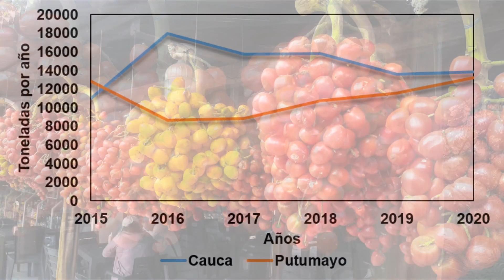PRODUCCIÓN DE CHONTADURO | DEPARTAMENTO DEL PUTUMAYO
En Colombia, el departamento del Putumayo ha logrado posesionarse como uno de los principales productores de Chontaduro. Este fruto aunque se conoce poco en el territorio nacional, en regiones como el pacifico colombiano y la amazonia se consumen ampliamente debido a que es un alimento muy completo por su contenido de fibra, proteína, vitaminas y minerales, grasas insaturadas y alto contenido de betacarotenos.
El consumo de este fruto se ha diversificado ampliamente, en la amazonia por ejemplo las comunidades indígenas han aprovechado desde muchos años atrás este fruto como uno de los principales alimentos que constituyen su dieta, con otros productos de pancoger como el plátano, la yuca y el maíz.
El Chontaduro no solo ha estado presente en la dieta del ser humano sino que también se ha empleado en la alimentación de aves, cerdos, ganado bovino e incluso peces.
En el campo de la agroindustria de los alimentos, el chontaduro poco a poco ha ido ganando reconocimiento y ha despertado el interés de diferentes organizaciones y empresas que han visto en este fruto la oportunidad de comercializar diversos derivados como harina, mermeladas, dulces, bebidas, conservas, entre otros.
La cosecha de este fruto generalmente se da en dos temporadas del año entre enero y abril y agosto-noviembre. Una vez que se cosecha el procedimiento para poder consumir el chontaduro es realizar una limpieza y desinfección en caso de que se considere estrictamente necesario, por ejemplo en el campo de la industria. Seguidamente se lleva a cocción con abundante agua y sal (opcional) durante 45 minutos a partir del punto de ebullición con el fin de lograr que el fruto sea comestible y eliminar los cristales de oxalato de calcio y sodio, el tiempo puede variar siendo de 45 minutos a 2 horas dependiendo del grado de ablandamiento que se desea obtener. Una vez cocidos y un previo enfriamiento se retira la cascara y semilla cuidadosamente y se degusta con sal o miel.

En este canal vas a aprender sobre el maravilloso mundo de la ingeniería de alimentos, si llegaste aquí es porque deseas saber acerca de ello. Aquí encontrarás información relacionada a la Ingeniería, cadena alimentaria e interesante contenido sobre ciencia e investigación.